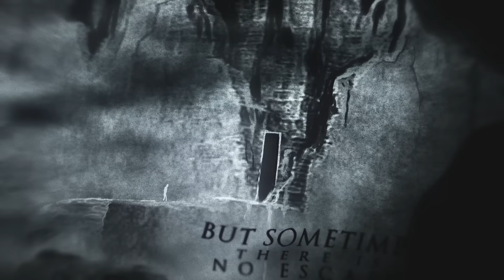INFIRMUM - BURN OFFICIAL VIDEO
Official lyrical video by Dronicon Films.

Burn is the first video from the upcoming album "From The Depths I Cried".
Album will be released on September 27th 2024.

Line-up:
Vocals: Sabine Blodwin
Growls: Taka Eliel
Guitars: Timo Solonen
Guitars: Joonas Siikavirta
Bass: Taka Eliel
Keyboards: Erna Siikavirta
Drums: Hanna-Leena Lassila
Cello: Elya